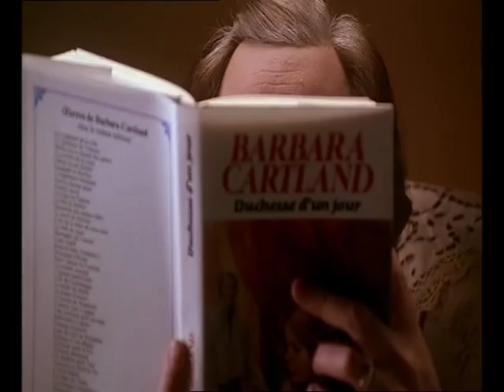Tatie Danielle - bande annonce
La bande annonce du film Tatie Danielle